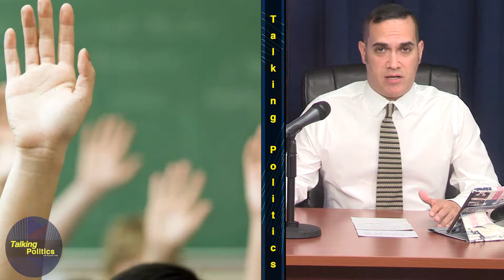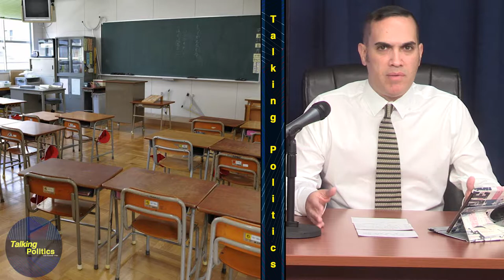Talking Politics guest Sandra Cunningham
The Professor, Fernando Uribe, sits down with State Senator Sandra Cunningham of the 31st District. Broadcast Airdate 062019